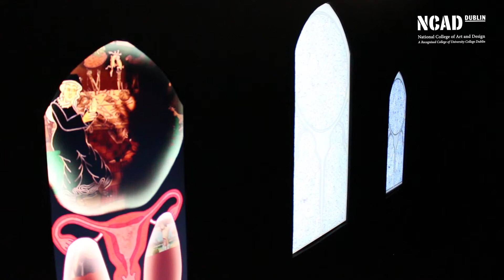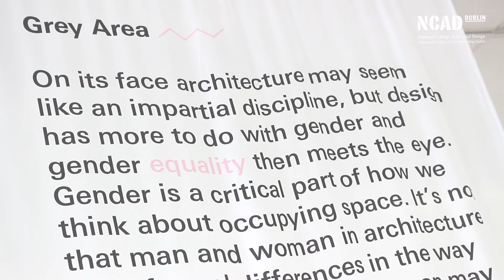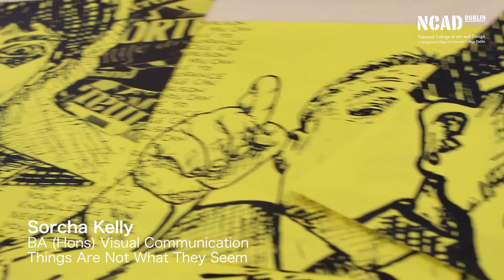NCAD Graduate Exhibition 2018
Students graduating from NCAD this year will be exhibiting their work at the NCAD Graduate Exhibition 2018, which runs from Saturday, 9th June to Sunday, 17th June 2018.

The annual exhibition features the work of graduates from NCAD's four Schools of Fine Art, Design, Education and Visual Culture, together with postgraduates from the MFA in Fine Art, MFA in Digital Art and MFA Design programmes, in addition to a selection of work in progress by postgraduates in Design.